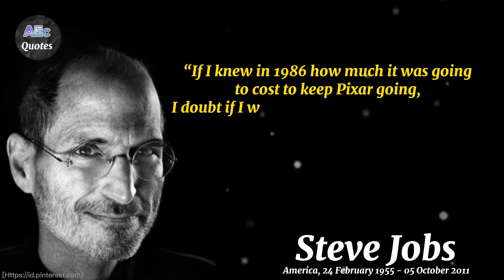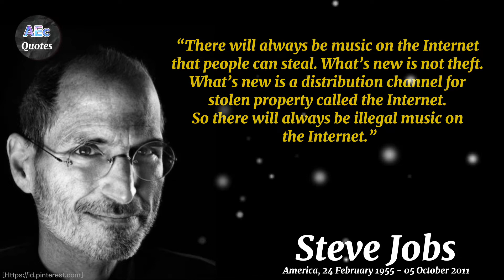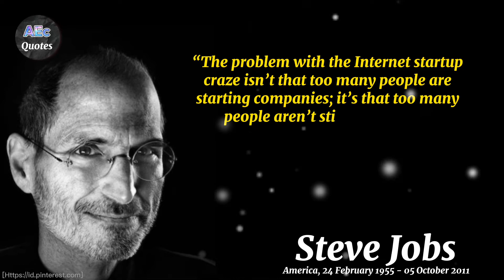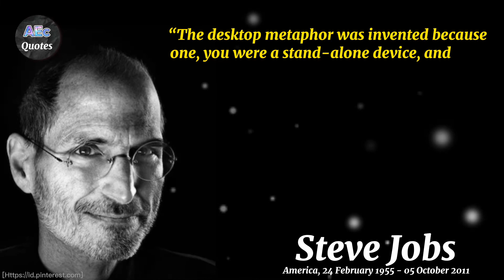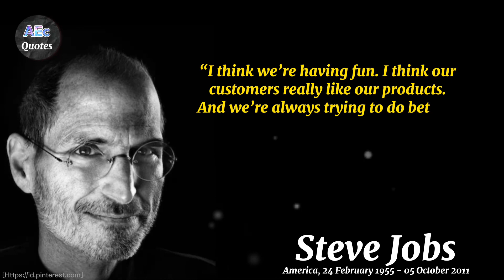Steve Jobs Aphorisms Full of Meaning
Hopefully this quote can be useful for all of us

Taq
, successful motivation status, successful motivation, successful motivation video, successful, motivation whatsapp status, successful motivational speech, successful motivation song

quotes aboutlife
best quotes
best motivatin
steve jobs
motivation speech
vidio motivation
vidio quotes
successful motivation status
successful motivation
successful motivation video
successful motivation whatsapp status
successful motivational speech
successful motivation song